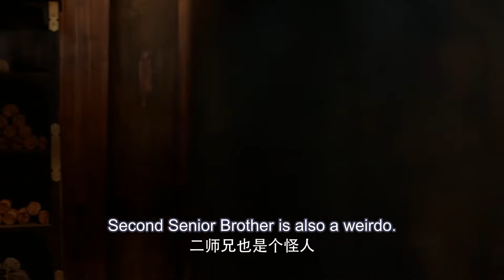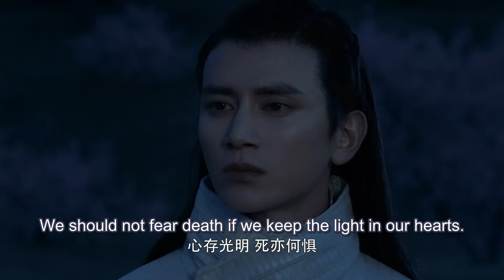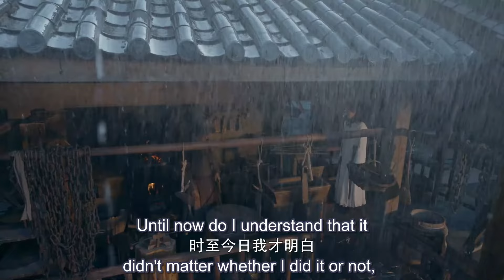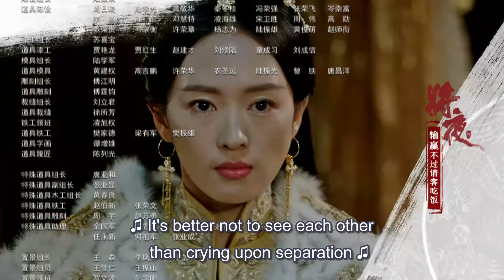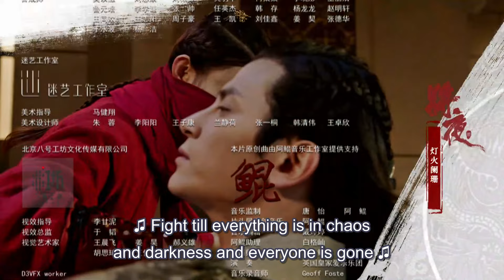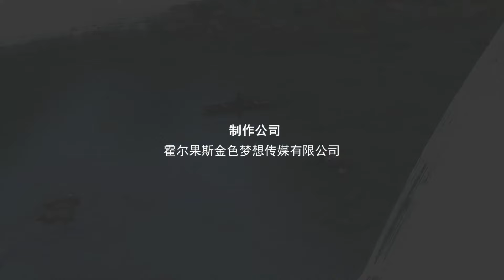[MULTI SUB] Ever Night 11 | ChenFeiYu | The Revenge Boy Finally Became A Generation of Saviors